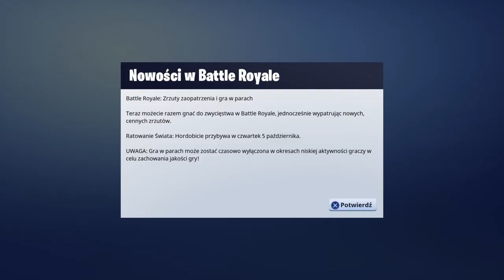Udało sie 1 m